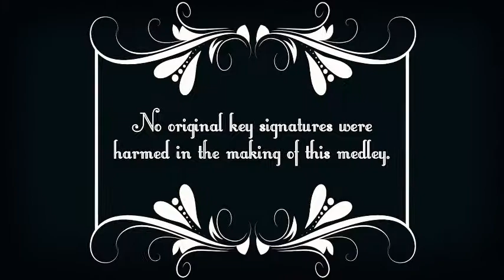Vintage Styled Wedding Band, Brighton